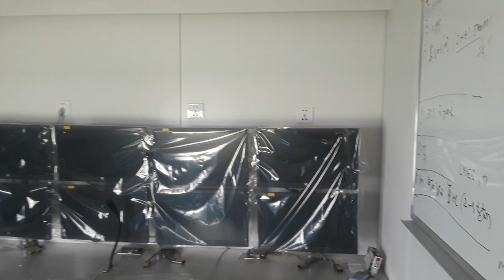Interior de la Dresina de Medicion de Trenes Argentinos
En este video podran recorrer la Dresina de Medicion para Trenes Argentinos que recientemente llego en el Barco BBC GANGES , Esta máquina cuenta con última tecnología: además de monitorear fallas en los rieles a través de dispositivos ultrasónicos, analiza y registra el estado integral de la vía en tiempo récord .